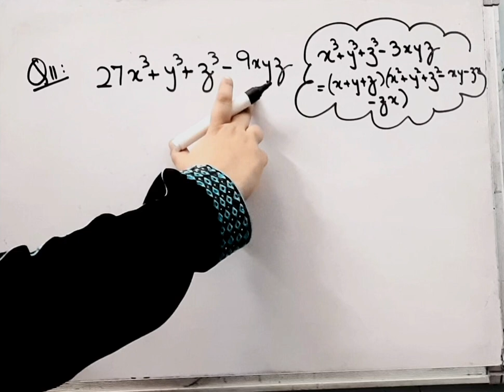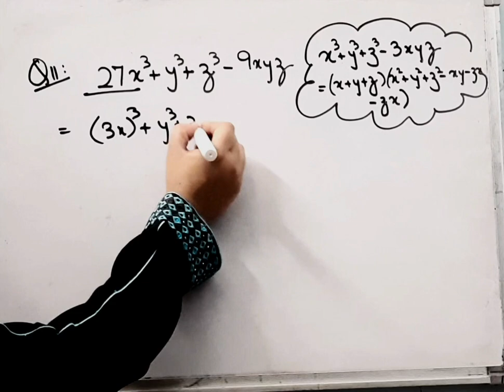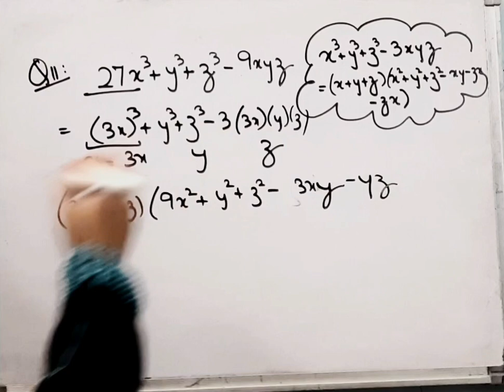Factorise 27x^3+y^3+z^3-9xyz I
Class 9 I Polynomials I Ex 2.5I

Question 11
I MathsI Chapter 2I NCERT I ‎CBSEI  @brainosolutions